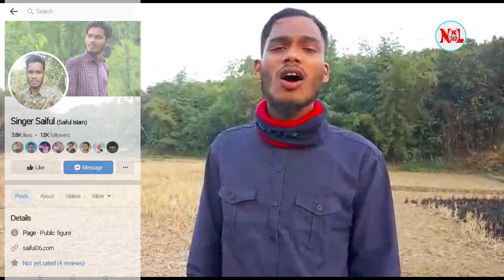Singer Saiful New Song 2023 | New Bangla Song